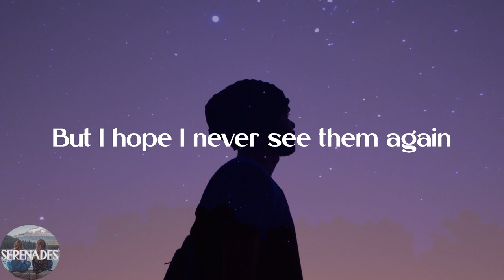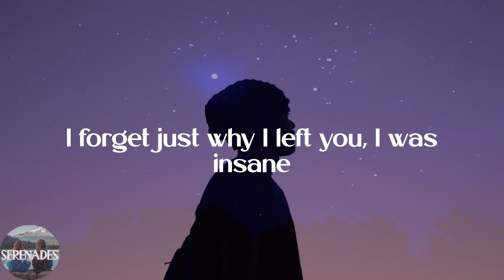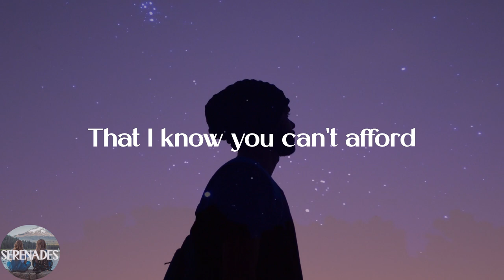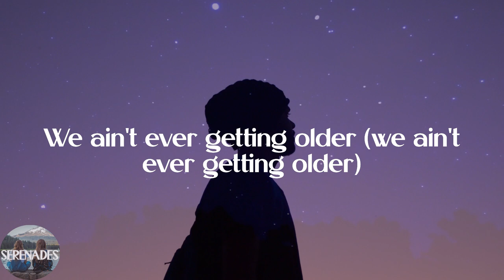The Chainsmokers - Closer (Lyric Video)